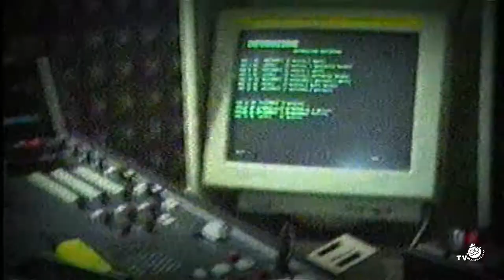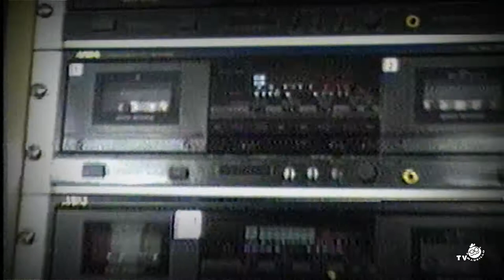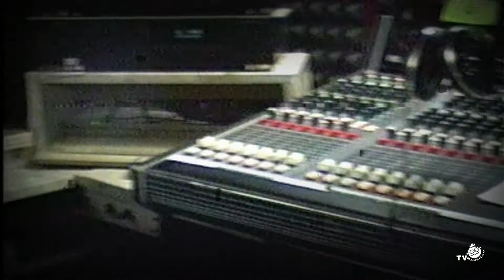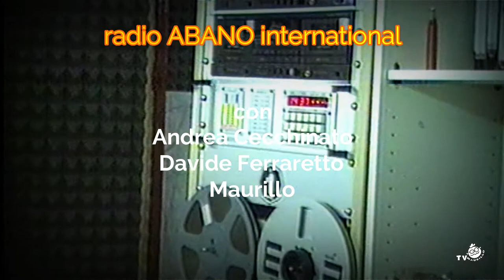RADIO ABANO INTERNATIONAL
anni 90 a Radio Abano International - ABANO TERME - con Davide Ferraretto - Andrea Cecchinato - Maurillo